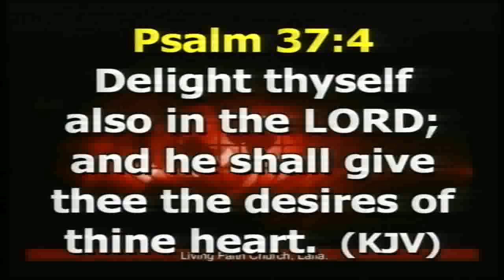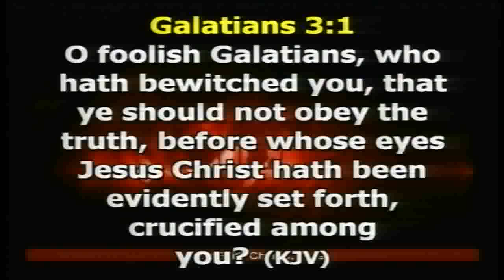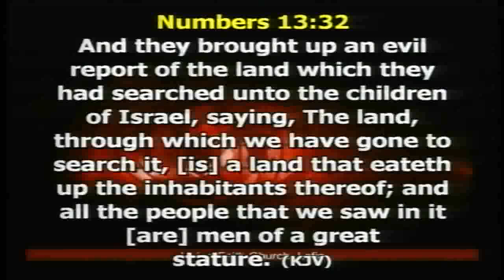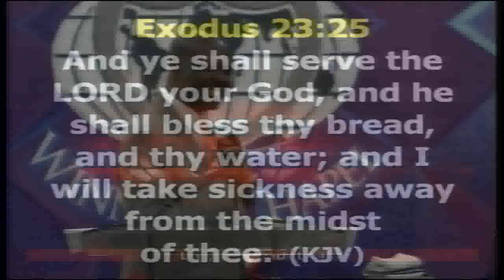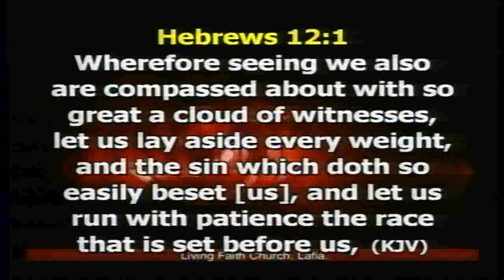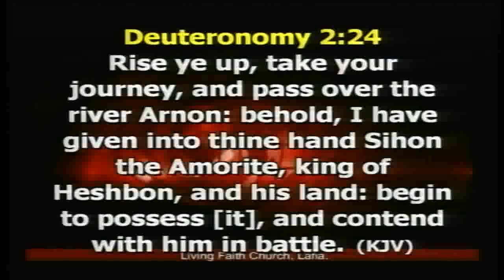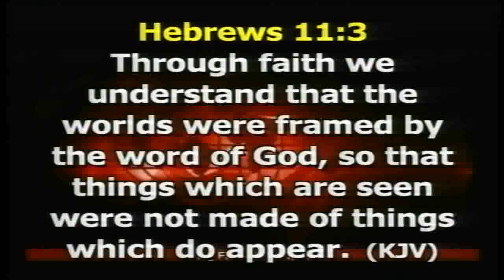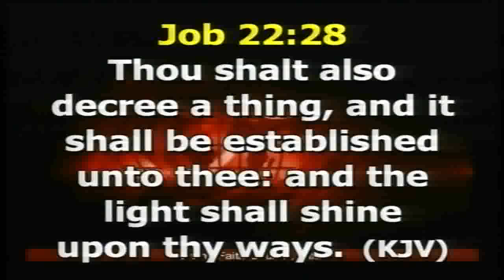UNVEILLING THE BREAKTHROUGH POWER OF KINGDOM STWARDSHIP PART 2B 12/08/18 2nd